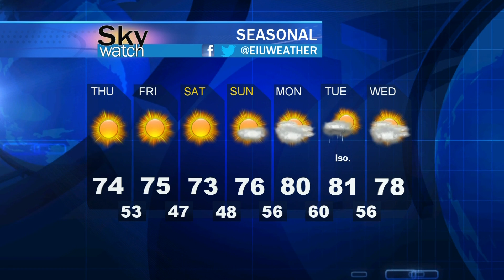Skywatch Forecast September 27, 2017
Cooler conditions are in store for the weekend!